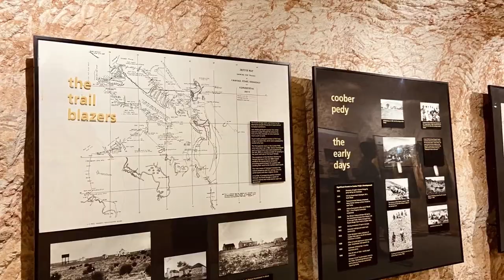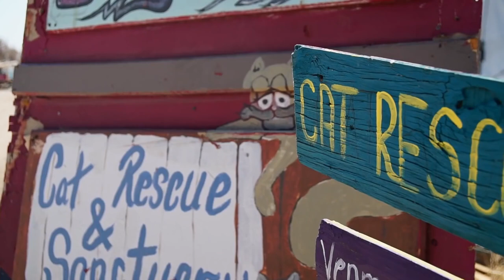Top 10 Unpredictable Places on Earth Where People Actually Live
Prepare to be amazed as we take you on a journey to the most unconventional and unpredictable places on Earth where people have chosen to call home. From extreme climates to remote locations, these resilient communities have defied the odds and thrived in some of the harshest environments known to mankind.

In this eye-opening video, we'll explore the incredible stories of those who have adapted and persevered in these extraordinary places. From an isolated village atop the Himalayas to a town buried in the heart of a desert, you won't believe the human spirit's capacity to thrive in the face of adversity.

Join us as we uncover these remarkable corners of our planet and gain a newfound appreciation for the incredible diversity of human life and the boundless adaptability of the human spirit.